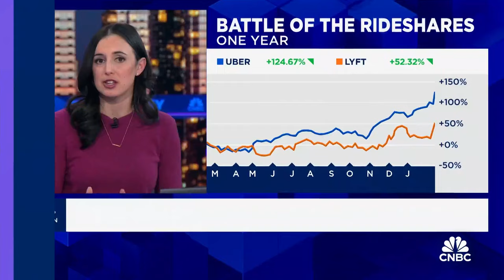Stock buybacks a strong move for Uber 🚘 Courtney Garcia on cnbc